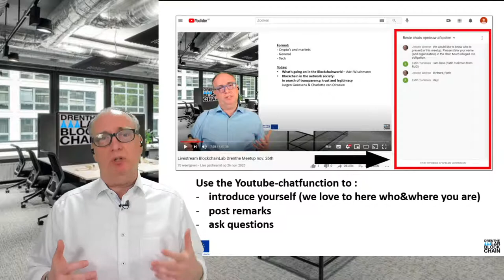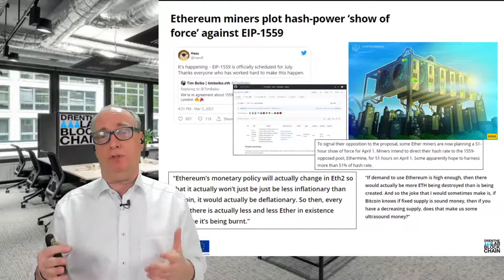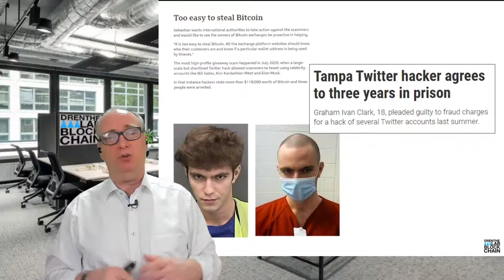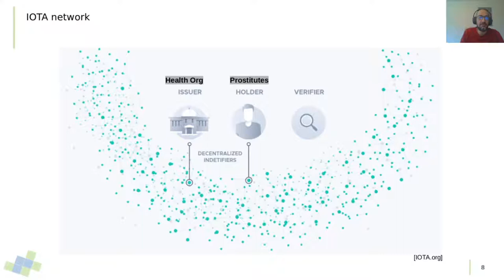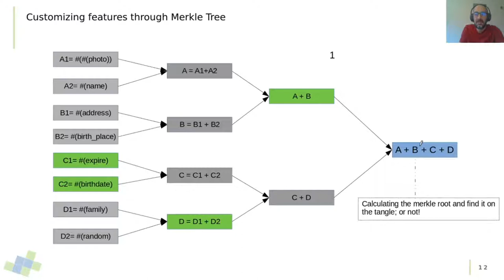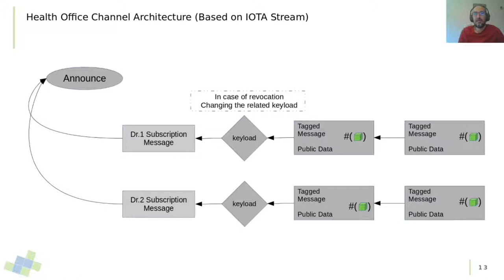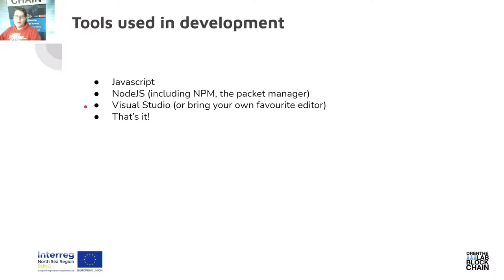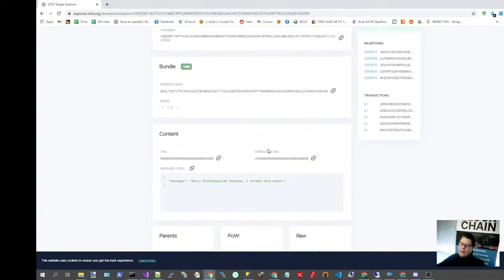BlockchainLab Drenthe Monthly Meetup March 18th 2021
00:00 Start
09:16 Intro
11:25 Adri Wischmann
27:40 Ali Amin Rezaei
57:57 Danny Dreves